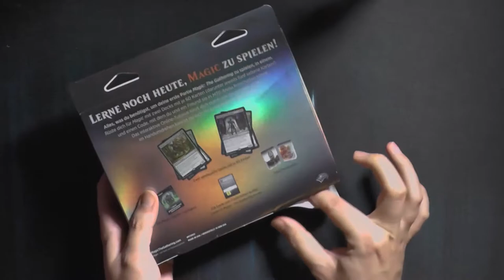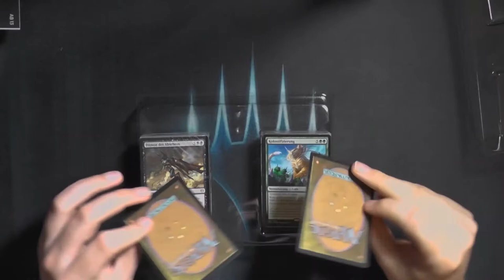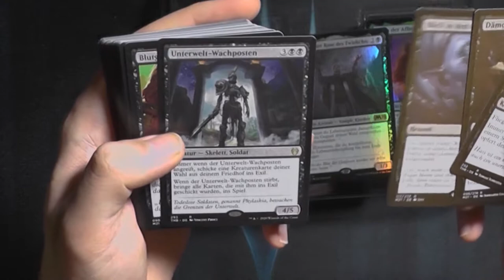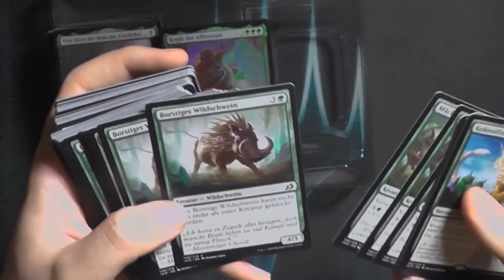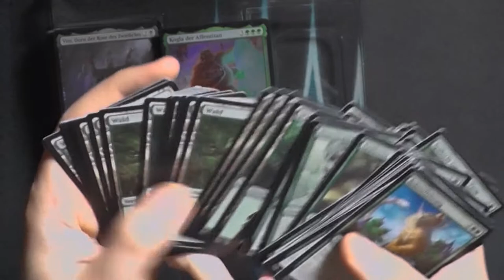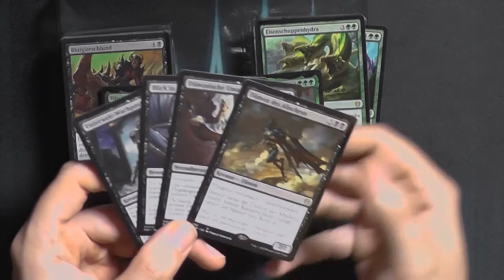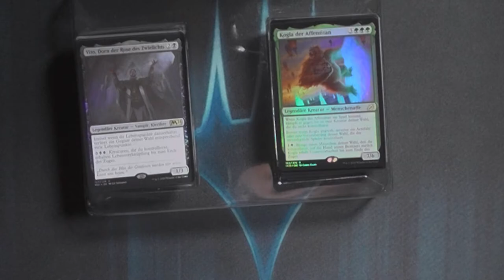Hauptset 2021 Arena Einsteigerpaket Opening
Dieses, super günstige Produkt, ist mir in die Hände gefallen.
Bei dem Preis konnte ich nicht anders als es aufreißen.
Leider war ich dabei so schnell das ich den Autofokus nicht richtig eingestellt habe, ich hoffe das ihr schaut euch das Video dennoch an, so Schlimm ist es (finde ich) nicht.
Ist es gut? Lohnen sich die paar Euro?
Oder ist es nur wieder eine andere Art von billig und schlecht "Starter-Produkt"?